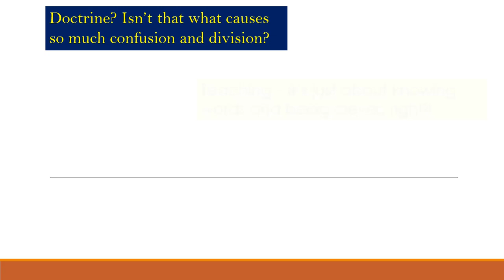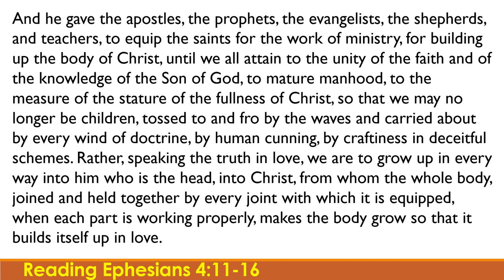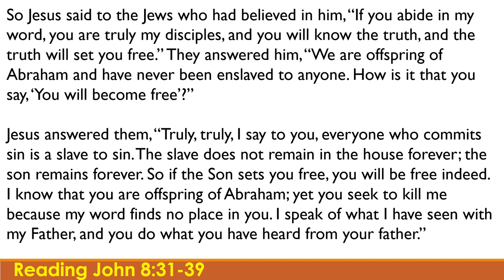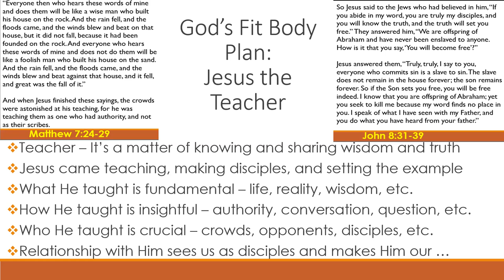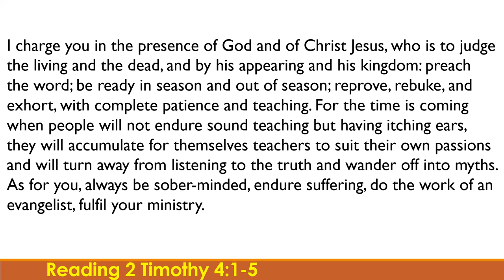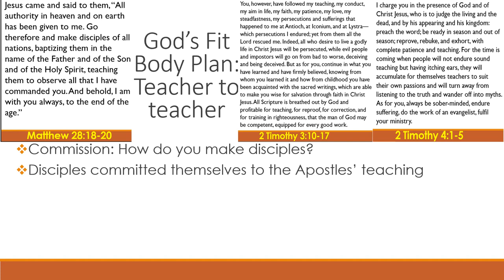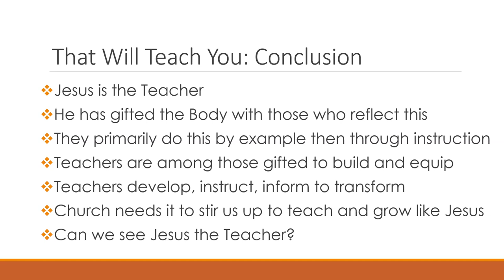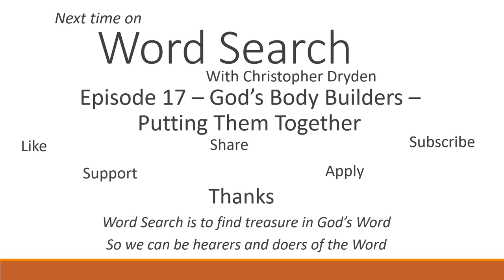Wordsearch with Christopher Dryden Episode 16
This edition continues the series of studies on God's Fit Body Plan. Christopher explores the Body Builders Jesus selected with a specific focus on the Teachers.

0:00 Welcome to Wordsearch
0:33 What is Wordsearch?
1:04 Episode Outline
1:48 Previously on Wordsearch
4:39 Scripture Reading - Ephesians 4 vs 11-16
5:48 Prayer
7:03 Exploring Jesus the Teacher
22:38 Teacher to teacher
28:46 That Will Teach You: Conclusion
40:02 God's Fit Body Plan - How God Builds His Body
41:53 God's Fit Body Plan – Hints Review
43:14 Prayer Points
45:02 Next Time on Wordsearch